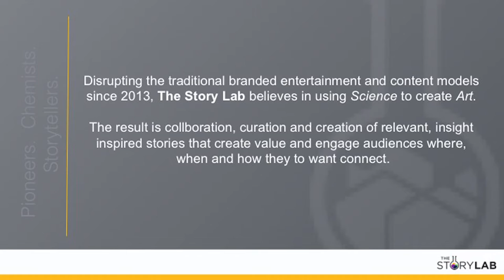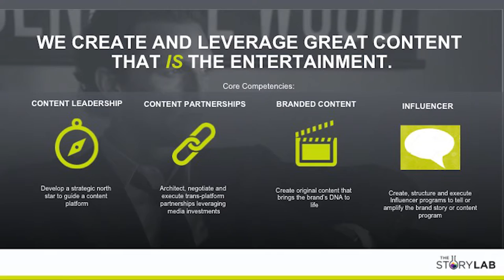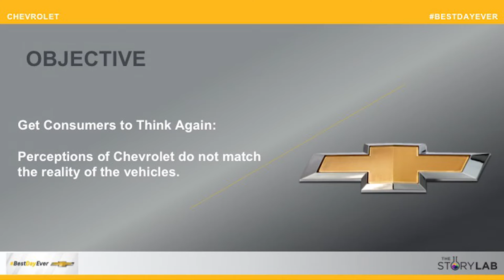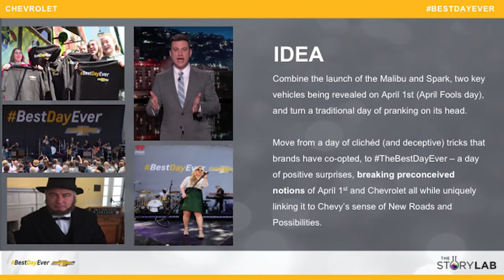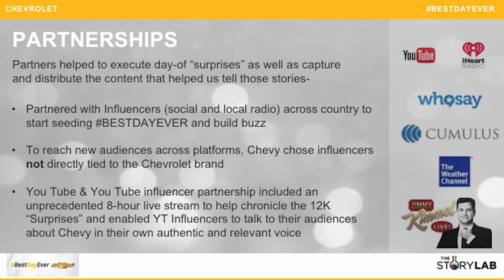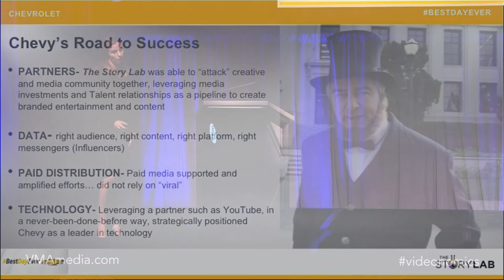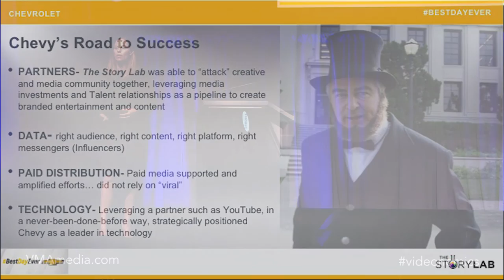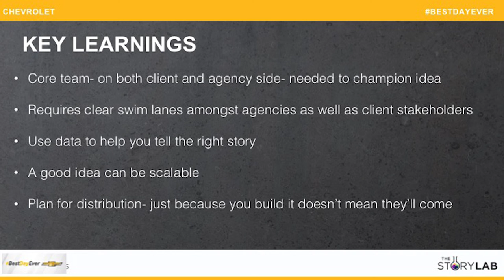Shannon Pruitt - Brand Case Study: Chevy's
What happens when you marry digital video, pop culture, technology and Influencers in real time? You get the Best Day Ever. Chevy’s BestDayEver campaign, that is. Shannon Pruitt, President of The Story Lab, will walk you through this widely heralded campaign to showcase how Chevy, one the world’s largest automotive brands, created the BestDayEver to help shift its brand perception and relevance among Millennials. Set on April Fool’s Day, Best Day Ever turned a day that is typically filled with pranks into one that was filled with happy surprises, 12K to be exact. Ranging from actor Alec Baldwin substituting as a college history professor, to a puppy kissing booth, to free concerts by Kelly Clarkson and Kid Rock, Chevy captured this content in real time and pushed to an 8-hour YouTube livestream hosted by top influencers. By turning the traditional April Fool’s Day convention on its head, Chevy was able to draw a parallel brand narrative using real time content, technology and pop culture.

Featuring:
Shannon Pruitt, President, The Story Lab at Dentsu Aegis Network